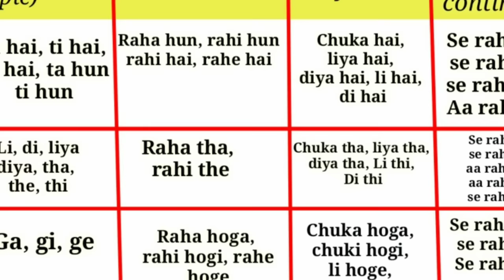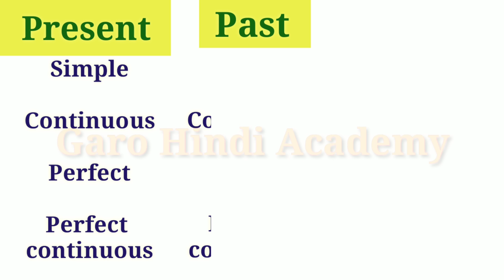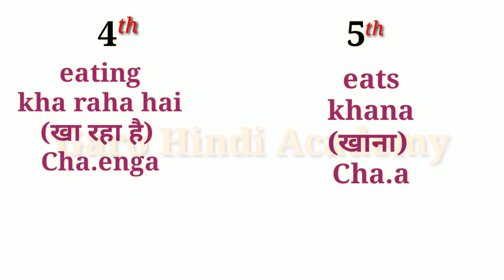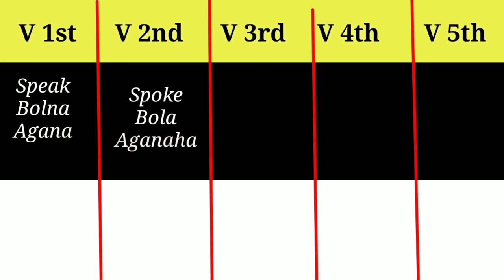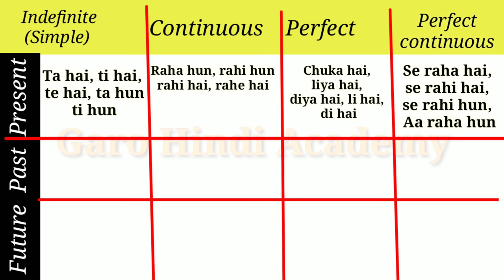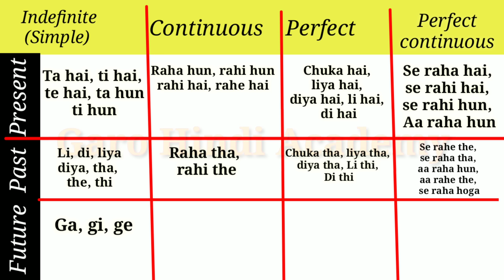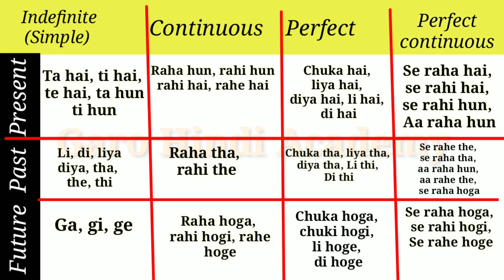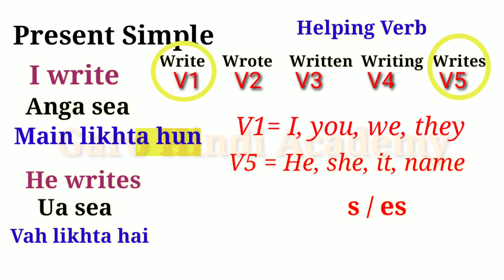Tenses Chugimik Talatani | Tenses In Hindi & Garo Full Detail | Learn दी Tenses at Home | Part-2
Tenses For Beginners

Tensesni Chugimik Talatani
 Tenses In Hindi English & Garo Full Detail part-1
 Learn Tenses at Home In Full details
Tenseko ia video o chugimik Talatani ko onenga mamung dakeba masigijani dongjawa tenseni gimin
name dake talatani ko ia video o on.aha tenseni gimin 😇

Ka.sapae videoko copy kapanabe aro videoko download ka.e an.tangni videorango post kapanabe 🙏

👉 Sania_marak7